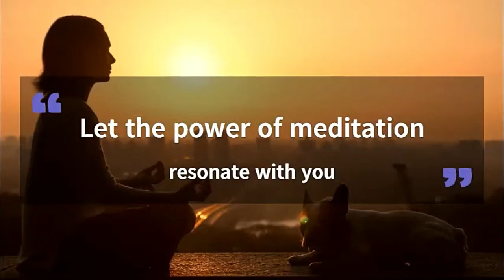Top 5 copyright free Indian flute music | Meditative & Relaxing Bansuri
Tracklist:
Indian Classical (meditative emotional) flute music.
You are free to use it in youtube videos as background music. No copyright and no royalty.

💿 Track information:
1. Madhyamavathi Ragam - Isha Music, Touch of bliss
2. Flute Music - Indian Instrumental Music for Meditation and Yoga - Yellow Tunes (Featuring Inba Raj)
3. Indian Flute (album) - NuMeditationMusic
4. Bapu Flute - Vande Mataram
5. Relaxing Indian Flute, Yoga Music Deep meditation yoga - Sonidos Trascendentales